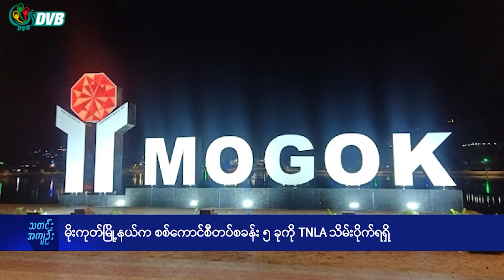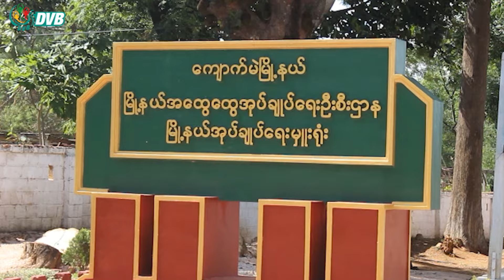DVB Digital ညနေ ၅ နာရီ သတင်း (၂၇ ရက် ဇွန်လ ၂၀၂၄)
- ဒီပဲယင်းက သံဃာတော်တွေ ပတ္တနိက္ကုဇ္ဇနကံဆောင် သပိတ်မှောက်။
- မိုးကုတ်မြို့နယ်က စစ်ကောင်စီတပ်စခန်း ၅ခုကို TNLA သိမ်းပိုက်ရရှိ။